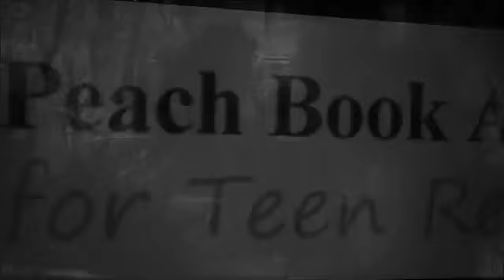Beautiful Creatures Book Trailer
Beautiful Creatures by Kami Garcia and Margaret Stohl Book Trailer